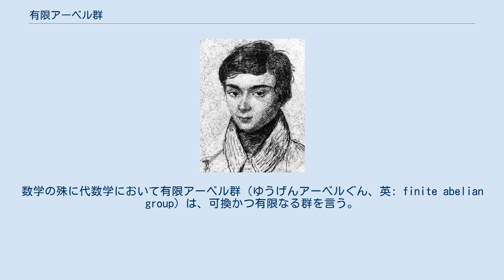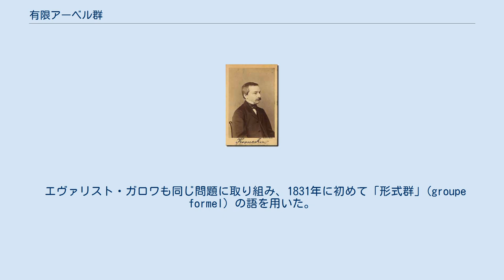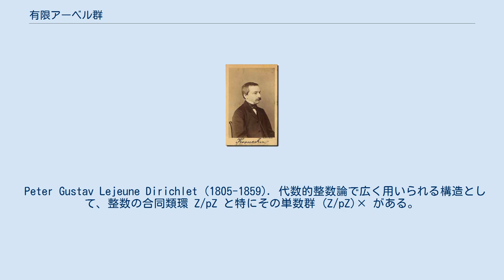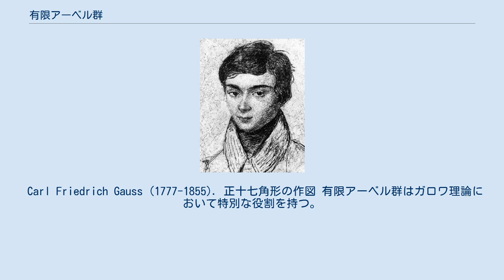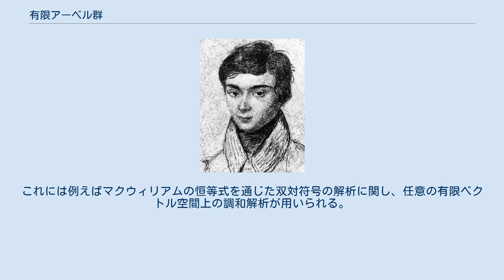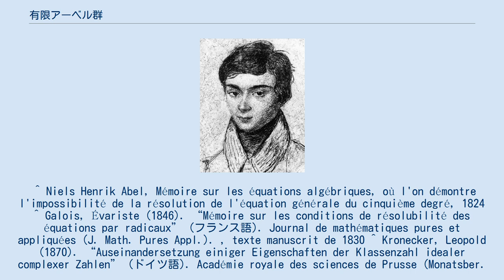有限アーベル群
数学の殊に代数学において有限アーベル群（ゆうげんアーベルぐん、英: finite abelian group）は、可換かつ有限なる群を言う。
ゆえにこれは有限型のアーベル群の特別の場合である。
にも拘らず、有限アーベル群の概念には独自の長い歴史と特有の様々な応用（合同算術のような純粋数学的なものも、誤り訂正符号のような工学的なものも含めて）を有する。
 レオポルト・クロネッカー (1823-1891). ニールス・アーベル (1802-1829). エヴァリスト・ガロワ (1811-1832). クロネッカーの定理は有限アーベル群の構造を陽に記述する。
すなわち、有限アーベル群は巡回群の直積である。
 群の圏において、有限アーベル群の全体は自己双対部分圏を成す。
 1824年にノルウェーの数学者ニールス・アーベルは、自費でわずか6頁の五次の一般方程式の解法に関する研究を著した。
これはある置換の集合の可換性が重要なることを明らかにするものであった。
こんにち可換群にアーベルの名を関するのはこの発見に依拠するのである。
 エヴァリスト・ガロワも同じ問題に取り組み、1831年に初めて「形式群」(groupe formel) の語を用いた。
この論文は後にジョゼフ・リウヴィルによって出版されている。
19世紀後半、有限群の研究が本質的に表れて初めてガロワ理論が構築されていくことになる。
 形式群の概念の形成には多くの年月が必要とされたにもかかわらず、クロネッカーはその公理化における一人の役者である。
1870年にはこんにち用いられるのと同値な有限アーベル群の定義が与えられている。
一般の定義はハインリッヒ・ヴェーバーによる。
 1853年にレオポルト・クロネッカーは有理数体の有限拡大で可換なガロワ群を持つものは円分拡大の部分体であることを述べた。
こんにちクロネッカー–ヴェーバーの定理と呼ばれるこの定理の、クロネッカーによる証明は誤っており、リヒャルト・デデキント、ハインリッヒ・ヴェーバーを経て最終的にダフィット・ヒルベルトが厳密な証明を与えた。
この流れにおいてクロネッカーは、1870年の論文において（こんにちではクロネッカーの名を関する）有限アーベル群の構造定理を証明した一人に数えられる。
 以下、G は有限アーベル群とする。
 整数 」 1 からなる数列 (a1, a2, …, ak) が一意に存在して群同型 G ≅ (Z/a1Z) × (Z/a2Z) × ⋯ × (Z/akZ) かつ ai+1 | ai (1 ≤ ∀i 「 k) を満たす。
 この列を G の不変系といい、その各元を単因子（不変因子）という。
 任意の素数 p に対し、G のシロー p-部分群（G の元からなる素数 p の冪を位数に持つ極大な部分群）を Gp と書く。
 (このねじれ冪零群の一般性質は、とくに有限アーベル群の場合には、ベズーの定理から容易に導かれる）.) クロネッカーの定理を Gp に適用すれば、ただちに G のより細かい分解が得られる。
フロベニウスとスティッケルバーガーは ことを示した。
以下のことがわかる: 有限アーベル群は特筆すべき群指標を持ち、その指標群は自身に同型である。
ゆえに、そのような群上の調和解析は単純で確立されていて、フーリエ変換や畳み込みを定義することができる。
よく知られた結果として、パーシヴァルの等式、プランシュレルの定理やポワソン和公式などが挙げられる。
 Peter Gustav Lejeune Dirichlet (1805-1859). 代数的整数論で広く用いられる構造として、整数の合同類環 Z/pZ と特にその単数群 (Z/pZ)× がある。
このアプローチは合同算術の基礎になっている。
p が素数ならば、この単数群は位数 p − 1 の巡回群であり、素数以外の場合でも有限アーベルであることは変わりない。
 この構造は、フェルマーの小定理（や、その一般化であるオイラーの定理）のようなディオファントス方程式を解くのに利用できる。
フェルマーの二平方定理のデデキントによる証明でも用いられた。
 有限アーベル群上の調和解析もまた数論に多くの応用を持つ。
それらはガウスやルジャンドルらのような数学者が示した結果の現代的定式化に相当する。
ルジャンドル記号はこんにちでは巡回群（したがって有限かつアーベル）の {−1, 1} に値をとる指標と考えられる。
ガウス和やガウス周期もそれらを計算可能にする有限...